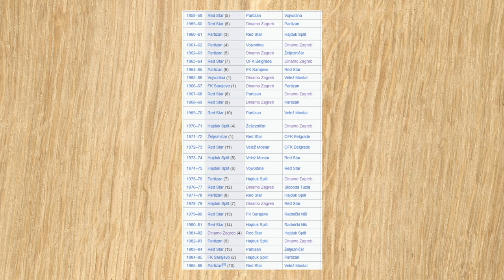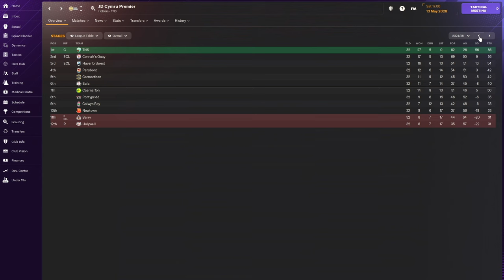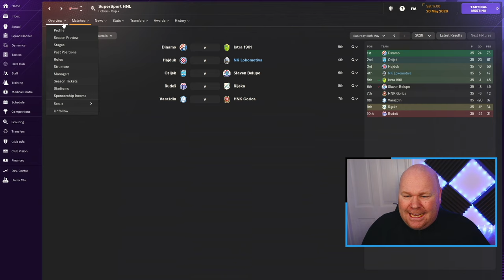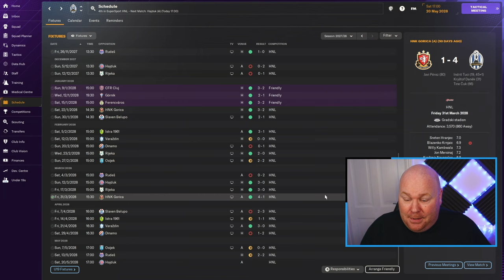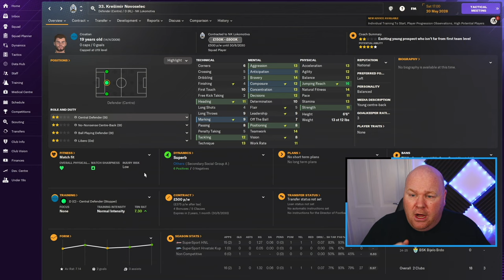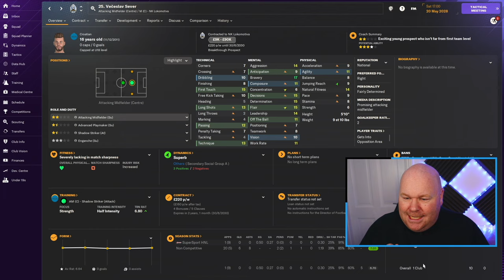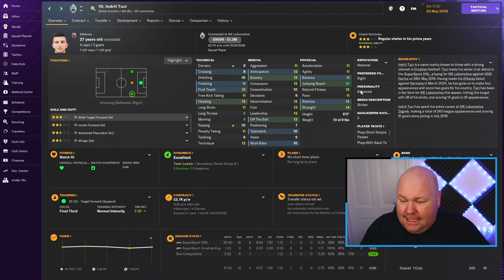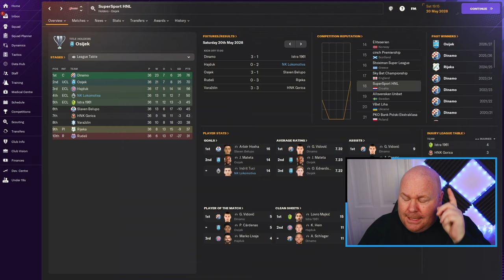THE HISTORY OF CROATIAN FOOTBALL | THE QUEST | Part 28 | FM24 JOURNEYMAN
As well as looking at the history of Croatian Football, we catch up with all of our previous clubs as well as bringing you a crucial final game of the season in THE QUEST - an FM24 Journeyman save where the ultimate goal is to lead a team to a European final, but we can only manage at clubs in nations that have yet to produce a European finalist.